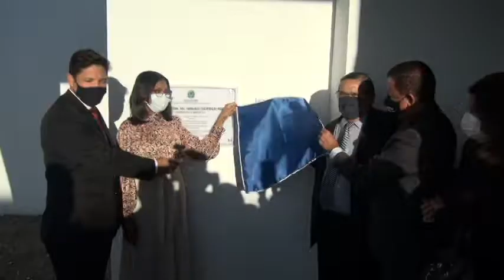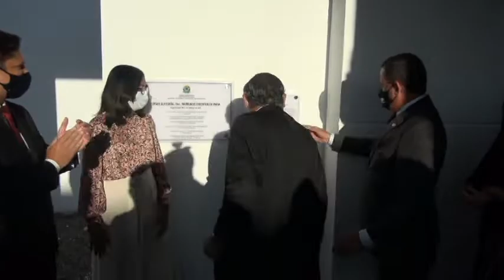INAUGURADO O NOVO FORUM ELEITORAL DE PEDREIRAS